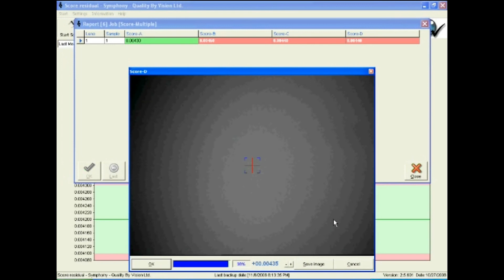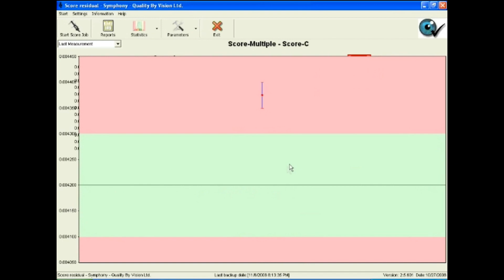Efficient Can Inspection with CMC-KUHNKE QbyV's Score Residual Gauge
The Score Residual Gauge is an inexpensive, accurate and feature-rich can inspection system for any type of easy open-end metal package.